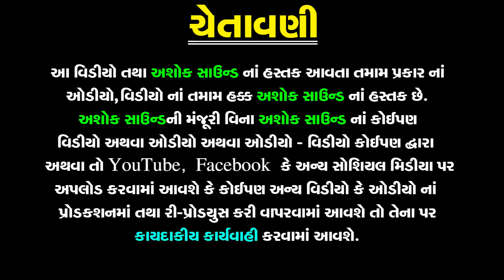Devayat Pandit Vani | Superhit Gujarati Bhajan | Mathurbhai Kanjariya | Devotional Song |Ashok Sound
નીચે બીજા ગીતની link આપેલ છે તો જોવાનું ચૂકશો નહિ

❋Album: Devayat Pandit Vani
❋Artist: Mathurbhai Kanjariya
❋Label By: Ashok Sound